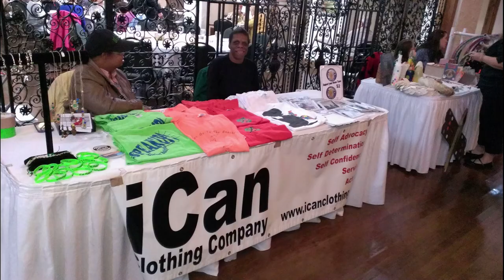Self Advocacy in Action: Engelic Everett Interviews Hannah Ginn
Engelic Everett interviews Hannah Ginn about her work being an advocate for people with disabilities and supporting their rights to have sex and relationships.